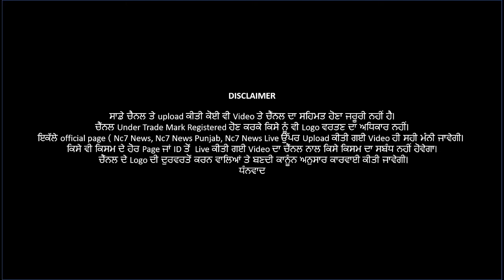PunjabiNews Bulletin CoronaUpdate DailyReport CoronaBulletin Nc7_News Special Msg 4July